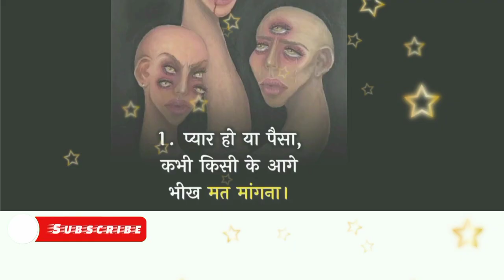JEENDAGI MAINE 3 BAAT HUMESHA YAAD RAKHNA🤔 motivational GK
hello friends my name is khushi and my channel name is motivational GK and my video topic is JEENDAGI MAINE 3 BAAT HUMESHA YAAD RAKHNA 🤔 i hope aapko meri video pasand aaegi agar aapko meri video acchi Lage to please meri video ko share and like kijiega aur mere channel ko subscribe kijiye thank you all friends motivational GK#india#youtube#yt studio#trending gk motivational#